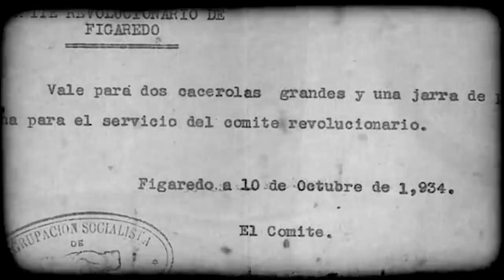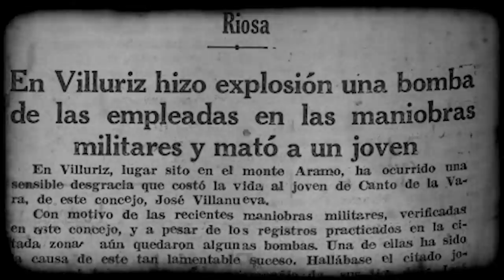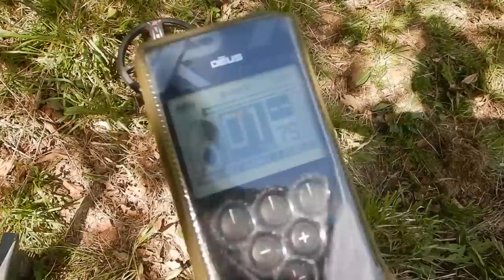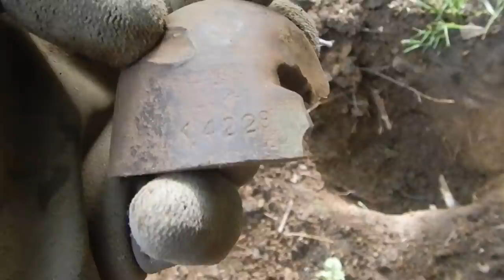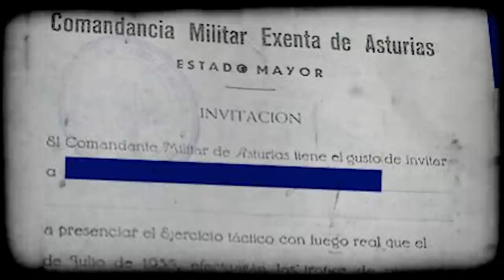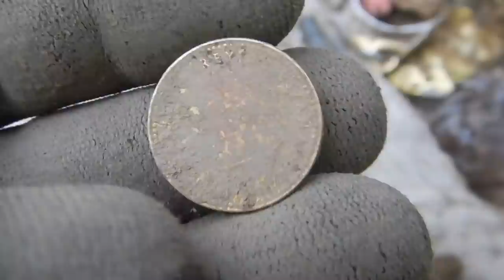¡ECHARON A TODOS DEL PUEBLO POR ESTO! Tras 80 años aún hay restos... - Detección Metálica 294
En este vídeo exploro, con mi detector de metales, un pueblo con una historia muy curiosa y dantesca, ocurrida pocos meses antes de iniciar la Guerra Civil, y en la que estuvieron presentes sus principales protagonistas.

Las maniobras militares, llevadas a cabo en 1935 en el pueblo de El Llamo, dejaron marcado profundamente a esta pequeña localidad de Riosa, en Asturias.
80 años después trato de encontrar restos de los más de 700 proyectiles que se lanzaron sobre el valle con la ayuda de mi detector de metales.